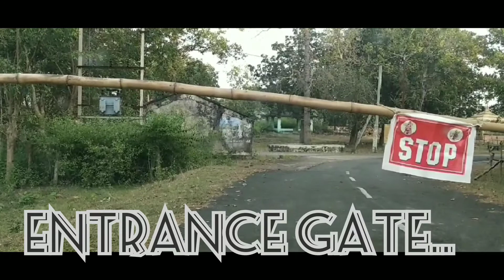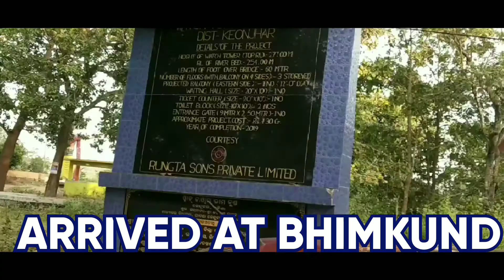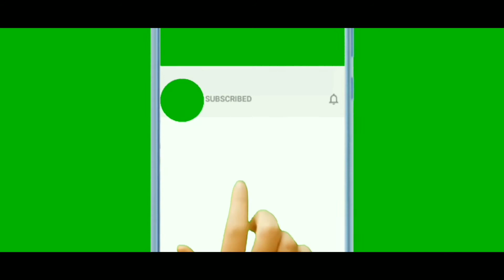Bhimkund llभीमकुंड। Keonjhar /Mayurbhaj ll best picnic spot in odisha ll Waterfall ll nature beauty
Bhimkund ll भीमकुंड। Keonjhar /Mayurbhaj ll best picnic spot in odisha ll Waterfall ll nature beauty

Sailesh k creation this video is about the bhimkund, Keonjhar a beautiful place but mystery of science we are trying to develop the tourism sector for entertainment purposes the main aim of my channel that provides the natural satisfaction of viewers nature of odisha
Bhimkund is one of the most beautiful and amazing picnic spot in odisha there are two kunds here one is small and another is large from this kund baitarini river vanished up-to 7miles as a "guptaganga "after 7milesh shown the "guptaganga"at suna khaman then flow as its original nature... So this place completely religious and mythological environment so visit at least once in lifetime..

One like more motivation, One comment more confidence, and One share more intrest